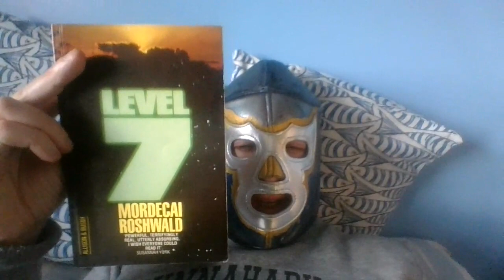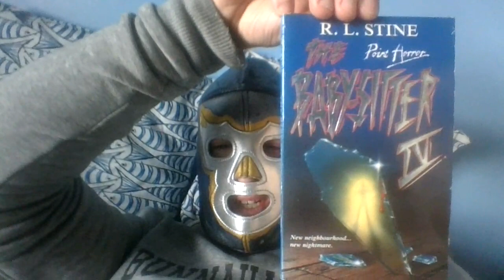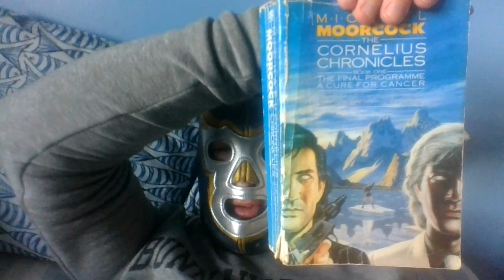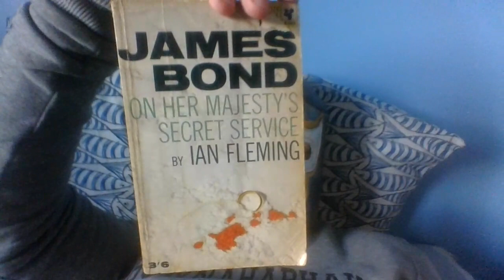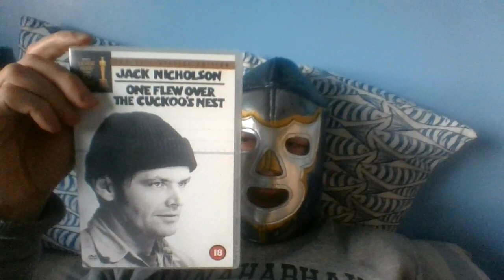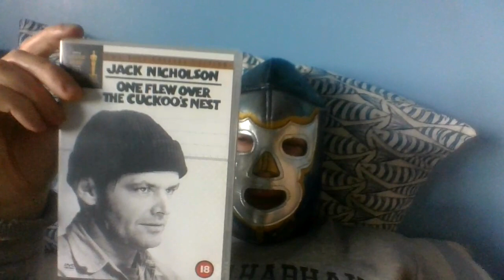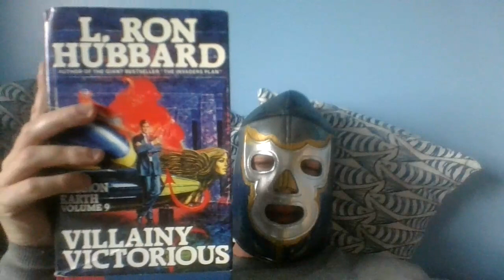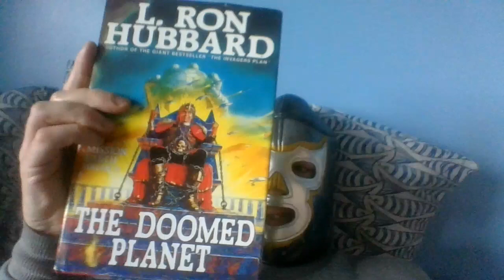Top Ten Worst Books of 2023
For some viewers the choices here will not come as a surprise.